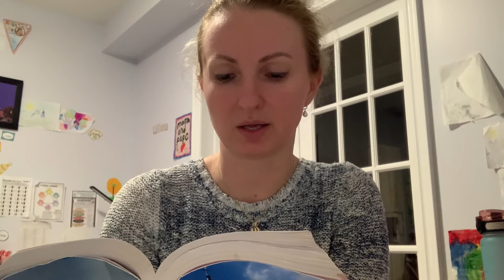Children's liturgy 3rd Sunday of Easter '22